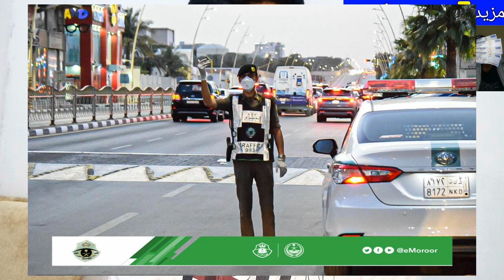3 More Pakistanis Arrested in Saudi Arabia, Saudi Arabia News today in Urdu and Hindi,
3 More Pakistanis Arrested in Saudi Arabia, Saudi Arabia News today in Urdu and Hindi, 3 Pakistanis Arrested for Robbing People in Saudi Arabia, Important Message to Pakistanis Living in Saudi Arabia, Saudi News in Urdu, Saudi Arabia latest News today, saudi arab ki khabry,